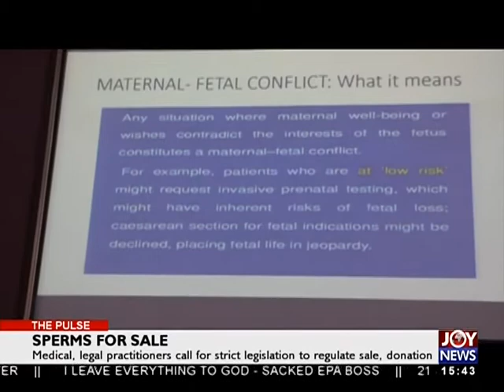Sperms for Sale - The Pulse on JoyNews (13-4-18)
Medical, legal practitioners call for strict legislation to regulate sale, donation